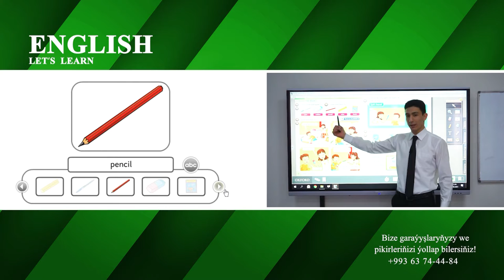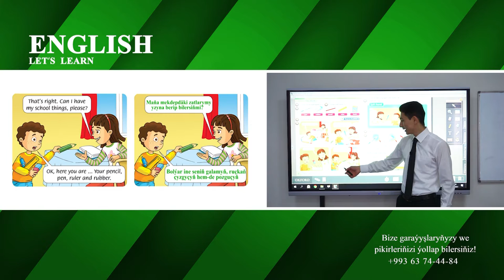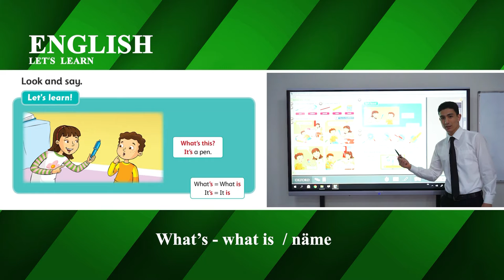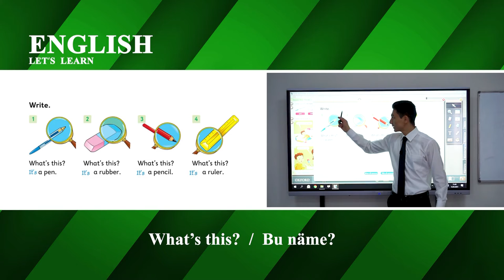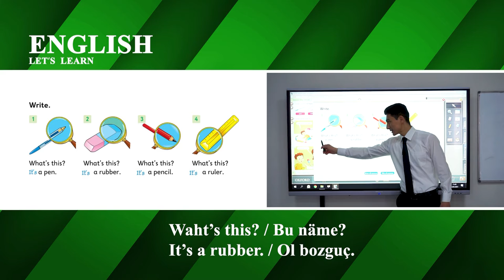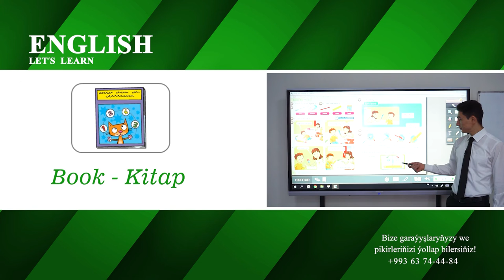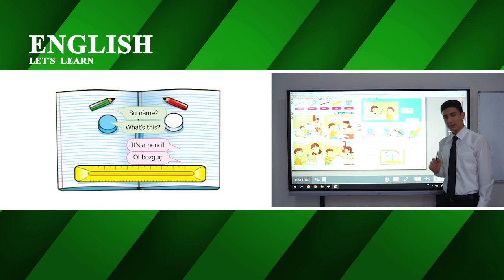6 njy sapak